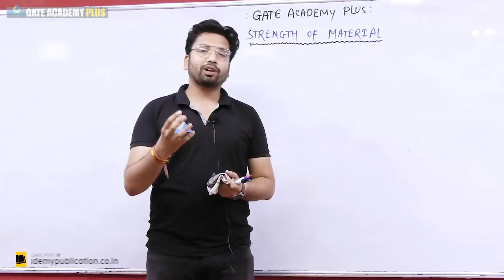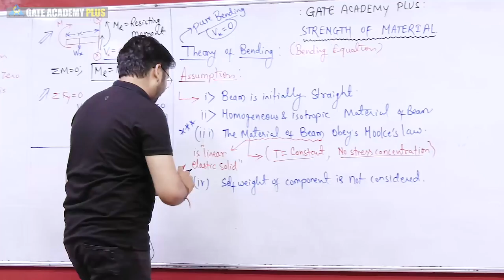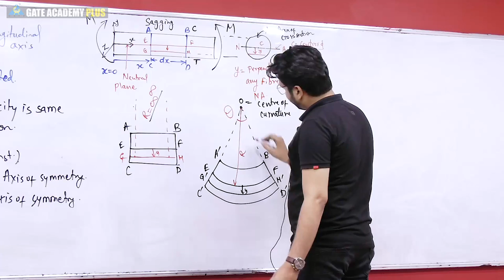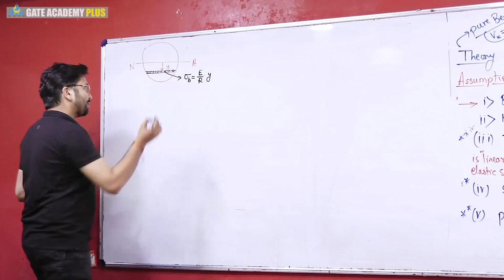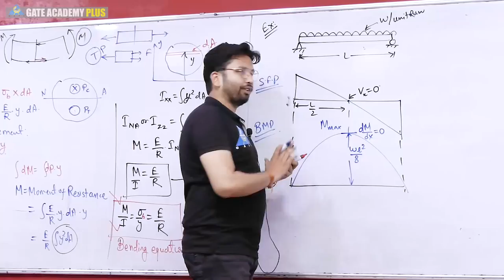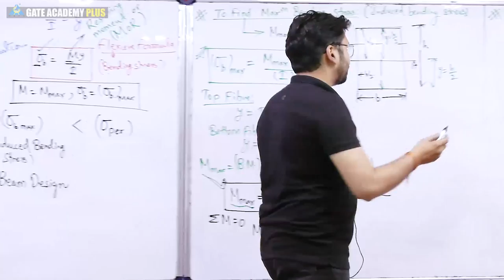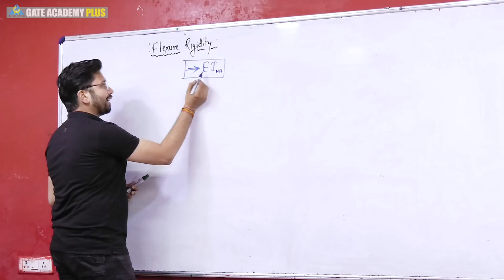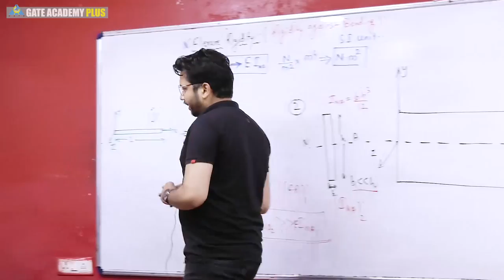Strength of Materials | Module 4 | Theory of Bending (Bending Equation) | (Lecture 41)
Topic - Module 4 | Theory of Bending (Bending Equation) | (Lecture 41)
Faculty - Venugopal Sharma Sir